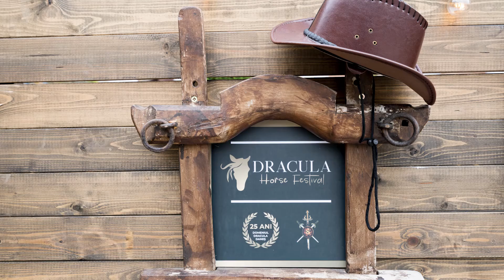Slow Mo@ DRACULA HORSE FESTIVAL